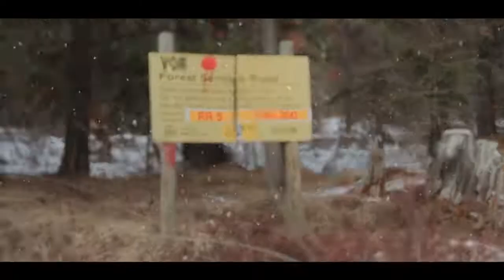A Jeep And A Surf 2 Mountains ONE Day (No Bad Days #115)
yeah the most recent video from this one is basically the same trail im sorry how ever it was awesome to get to the top of the vor so i had to do it again!

be sure to look for  me on facebook at Kyle Hammell vlogs!

and my personal instagram page @Hammell557

Vlogs schedule                           Mondays @2pm
                                                       Wednesdays @2pm
                                                       Fridays @2pm (if your lucky 12) :P